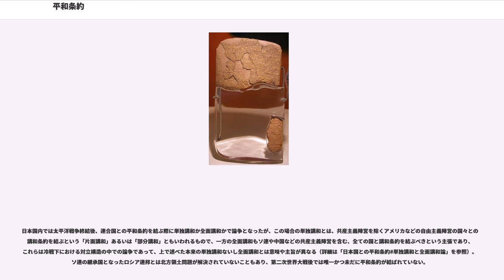平和条約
平和条約（へいわじょうやく、peace treaty）とは戦争状態を終結させるための条約。講和条約（こうわじょうやく）、和約（わやく）ともいう。二つの敵対する勢力（通常は国家や政府）が、戦争や武力紛争の公式な終結を合意するものである。平和条約は、敵対状態の一時的な停止を合意する休戦協定（armistice）や、軍隊が武装を放棄することを合意する降伏（surrender）とは異なるものである。

平和条約では以下のことを目的に行われる。
また、講和の条件として様々な事項が盛り込まれ得る。条約の内容は通常、条約を結ぶ原因になった紛争の性格を濃厚に反映する。

平和条約や講和条約は、戦争や紛争の当事国とは中立とみなされる地域で批准されることが多い。そしてこれら中立国からの使節が調印の証人として振舞う。数カ国同士の大規模な戦争の場合、関係国の全ての問題を包括する一つの国際条約や、関係国が個別に結ぶ別々の条約が結ばれることになる。

現代において、扱いにくい紛争状態を解決する際には、まず一時的な停戦が行われ、両方の勢力がいくつもの個別の段階を踏んでいく和平プロセス（和平交渉）によって双方による交渉が行われ、その中で暫定的な休戦協定締結によって戦争が中断し、最終的に互いに望ましいゴールへとたどり着き、平和条約が締結される。ただし、平和条約を締結することが困難である場合には、別途戦争状態の終結が表明されることもある。日ソ共同宣言や東西ドイツと連合国の戦争状態終結などはその例である。

平和条約は内戦において分離主義運動側が敗北した場合には締結されない（条約締結という行為は、紛争当事者の双方が互いを国家と認めることになるからである）。アメリカ南北戦争の終わりのように、普通は負けた側の軍隊が降伏し政府が崩壊する流れで自然に終結する。これとは対照的に、分離元の政府が独立政府を承認した場合には、アメリカ独立戦争のパリ条約のような平和条約を締結する場合もある。

第二次世界大戦後に国際連合が設立されると、国連は、国際紛争を解決するためのフォーラムという役割を模索し、しばしば和平プロセスおよび平和条約締結の場として役立った。国連が作る数々の国際条約や、国連加盟国に課せられた戦時における行為を制限し管理すべきという義務は、各国が全面戦争を行うという考えを抑制してきたといえる。しかしこれは、公式な宣戦布告が多くの場合受け容れられず、それゆえ戦争の終わりにあるべき平和条約も作られないことも意味する。朝鮮戦争はその例で、休戦協定により中断されているが、講和条約による終わりを迎えていない戦争である。

最も古い講和の記録は古代エジプトとヒッタイトの間でカデシュの戦い（紀元前1285年ごろ）の後に交わされたものである。シリア地方をめぐって二つの帝国は長年摩擦を続け、ついに戦いが起こった。消耗が著しい4日間の戦いの後どちらも決定的な優位を得られないまま勝利を宣言した。しかし解決なしには数年後にも戦争が起こる可能性があり、両国にその余裕がなかったため、一応の講和を残して戦争は終結した。

この講和はエジプトの文字（ヒエログリフ）とヒッタイトの文字（楔形文字によるアッカド語）による互いの言語のバージョンが作られ、両者とも現存している。両者の言語で平和条約が作られるのは今日に至る方式であり、ほとんどの内容はまったく同じだが、読み比べると互いに都合のいい部分も見られる。ヒッタイト側の文章では「エジプトが請うて講和に至った」と書かれ、エジプト側では逆のことが書かれている。この条約は銀板の形で交わされ、エジプトが持ち帰った銀板の内容はカルナック神殿に刻まれた。

エジプトのラムセス2世とヒッタイトのハットゥシリ3世の敵対状態はこの条約で終結した。18条ある条文のうち、第1条は平和を謳い、互いの神々もそれを望んでいると宣言している。その後の内容は国境の確定、相互不可侵など近代の講和にもあるような内容だが、敵対行為の終結のみを取り決める近代の平和条約以上の内容がここにはある。すなわち、第三の敵がどちらかを攻めた場合、または内戦が起きた場合、両国が共同で防衛に当たるという同盟関係を作るという内容である。また難民の引渡しを義務付け、一切の危害を加えないという条件も課されている。これを最初の引渡し条約と見る者もいる。ほかにも条約が破られた場合の罰則もある。

これは国際関係の研究史上重要な資料であり、国際連合本部にもレプリカが展示されている。

平和条約の最も著名な例は、第一次世界大戦の公式な終わりとなったヴ...